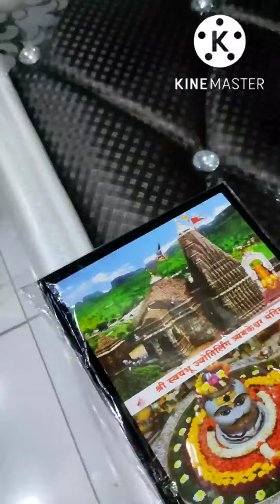मेरी तबीयत सही नहीं और आज से अंशु के पापा ने पितृपक्ष को पानी दिया